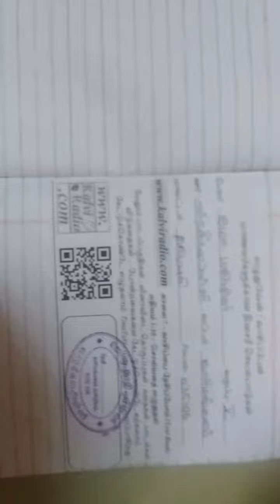DICTATION M. MAGIZHINI 5TH PUPS ERRASIGALLAHALLI KARIMANGALAM BLOCK DHARMAPURI DIST USING ONLINE K R